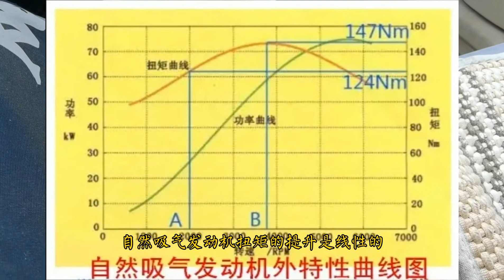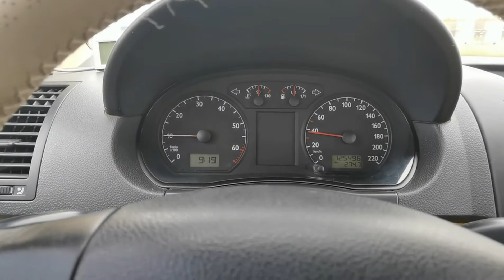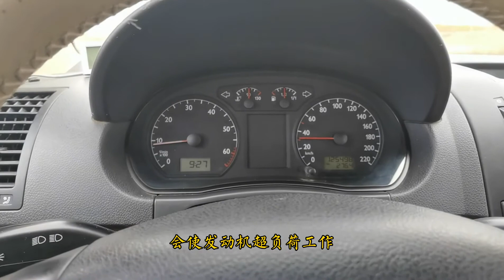分享驾驶手动挡车，如何把握换挡时机，高挡位低速是否真的省油？